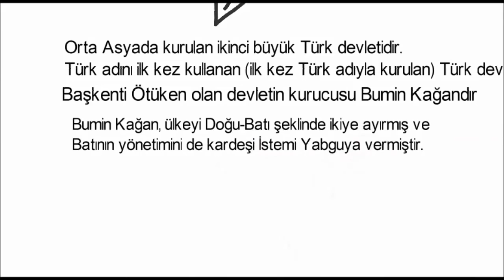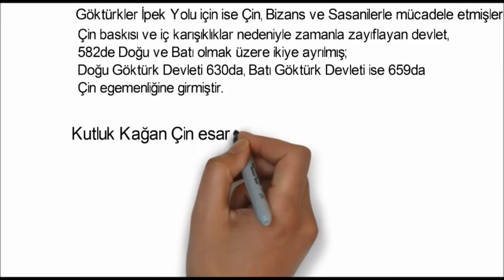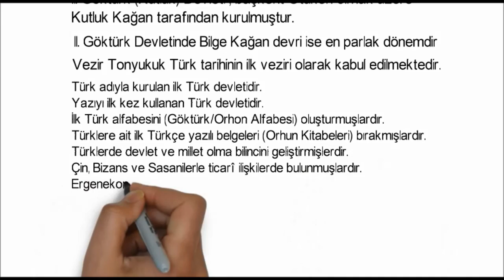GÖKTÜRK DEVLETİ (ANİMASYONLU)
Merhaba arkadaşlar ben Tarih Evi

Bu videoda Göktürk Devletini anlattık.

YGS-LYS-KPSS (ÖSYM'NİN YAPTIĞI TÜM SINAVLARDA)
İŞİNİZİ KOLAYLAŞTIRACAK TARİH VİDEOLARI İLE SİZLERLE OLACAĞIZ...